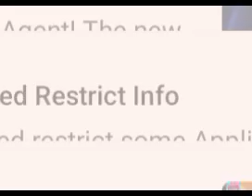Franklin And Friends Music Video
Like A Star By Bear